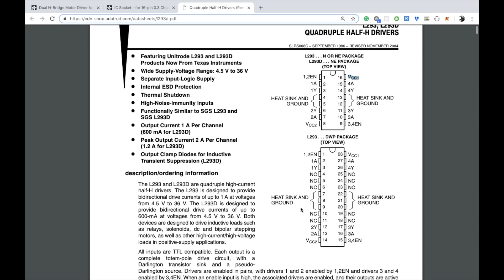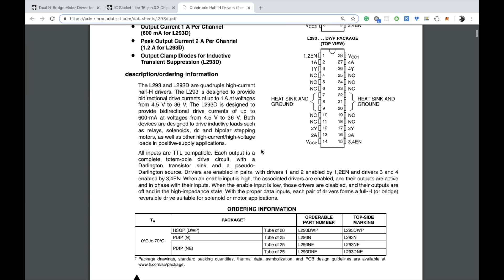Building a Robot With AI | Part 2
That would make me the happiest, and encourage me to put out similar content.